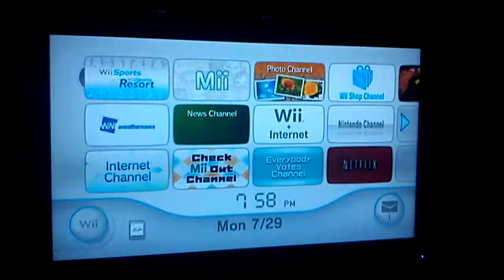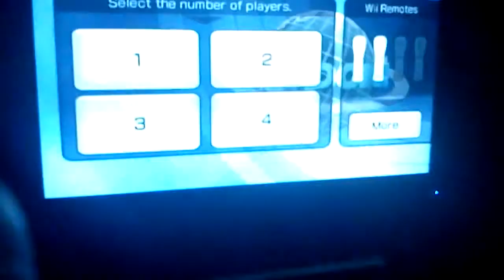Wii Sports Gameplay Part 1 (First Video)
This is my first video. I hope you guys enjoy!